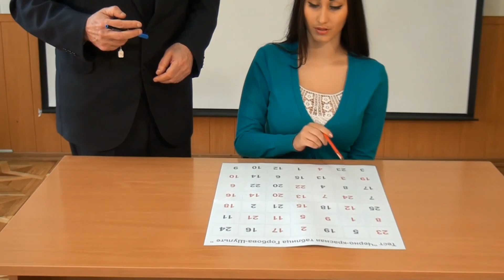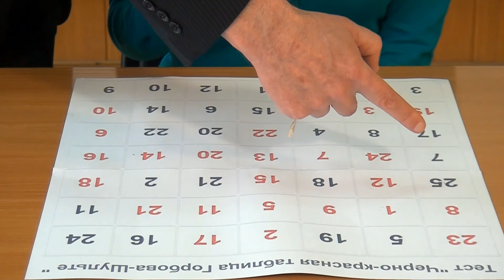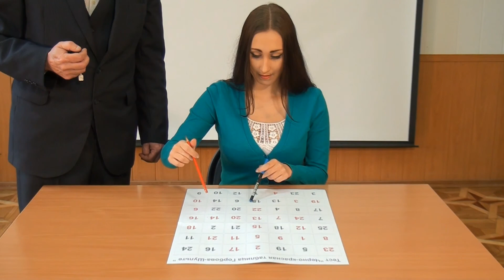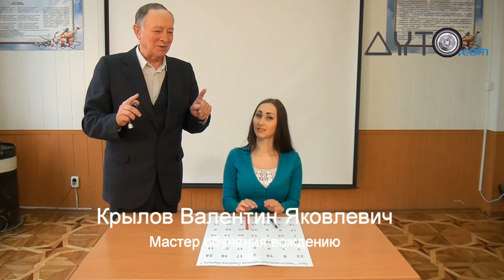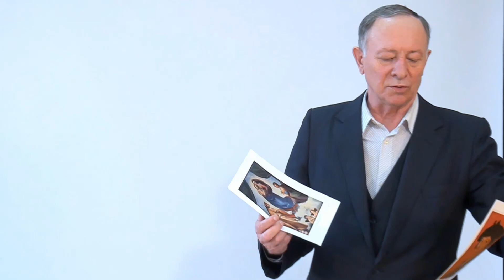Автоинструктор Валентин Крылов. Часть 3 Обучение и повышение квалификации